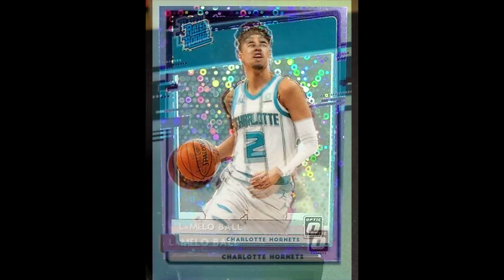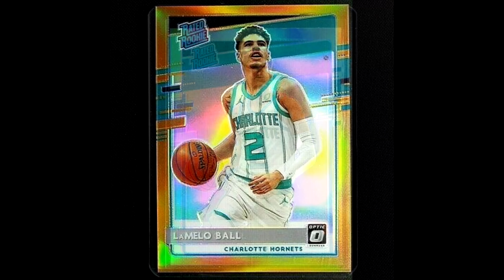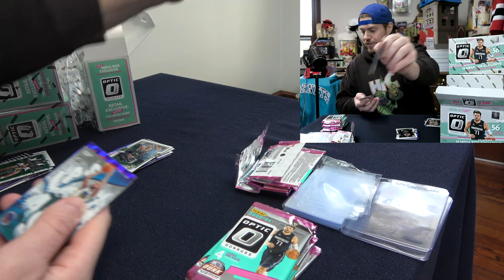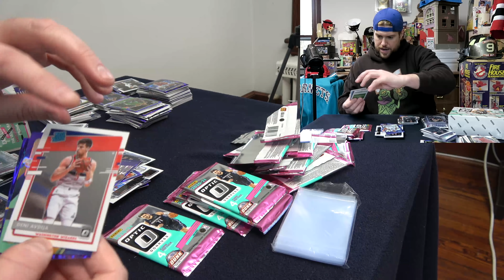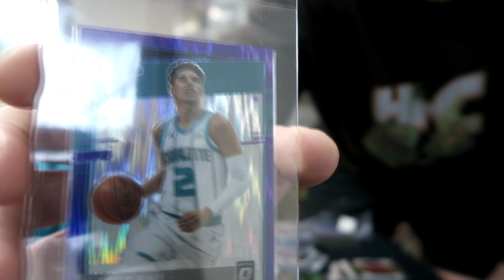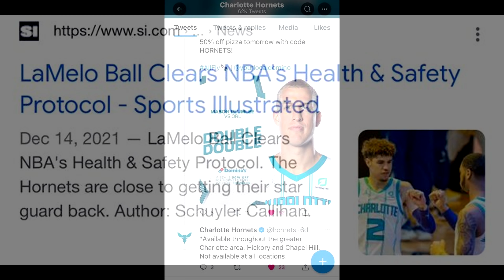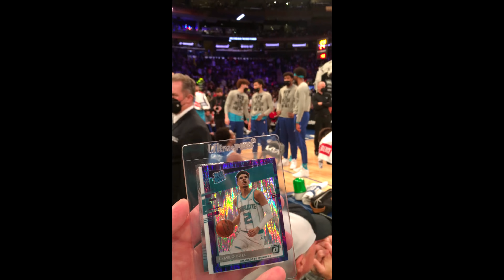My Quest To Find a LaMelo Ball Rookie Card & Have Him Sign It | L.A. Beast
L.A. BEAST

I pretty much stopped following the N.B.A back in 2002 when it was Amari Stoudemire's rookie year
  Please sit back, relax and enjoy this simple video of me sharing things I am passionate about.
Thank You for your continued support and of course...